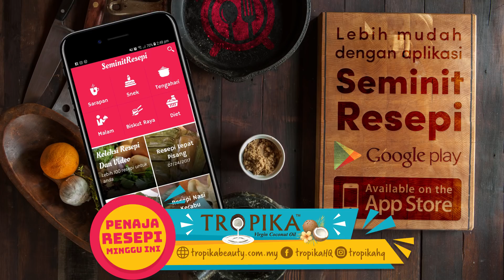Resepi Sup Ikan Merah | Ibu Berpantang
Bahan-bahan

Bahan-bahan tumis

5 biji bawang putih
1 inci halia
Bahan lain

Lobak merah
Lobak putih
Ikan merah
Cili padi
Daun sup
Lada hitam
Garam
Pati ayam
Air
Cara penyediaan

 Langkah 1
Tumis bawang putih dan halia yang telah ditumbuk halus. Apabila sudah naik bau, masukkan air

 Langkah 2
Masukkan juga lobak merah, lobak putih atau pun sayuran yang diingini.

 Langkah 3
Masukkan kiub pati ayam, lada hitam dan ikan

 Langkah 4
Perasakan mengikut citarasa masing-masing. Sedia dihidang bersama ikan bilis yang ditumbuk dengan cili padi